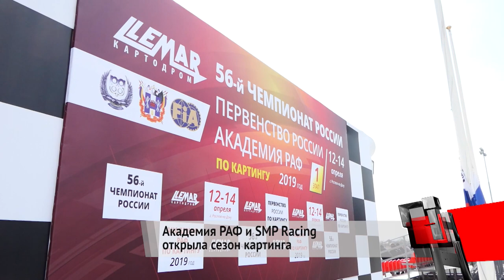Академия РАФ и SMP Racing открыла картинговый сезон | Новости с колёс №215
Российская автомобильная федерация и программа развития российского автоспорта SMP Racing объединились для создания академии, которая занимается подготовкой картингистов в начальном классе «Микро». Первый этап чемпионата России по картингу состоялся в Ростовской области.